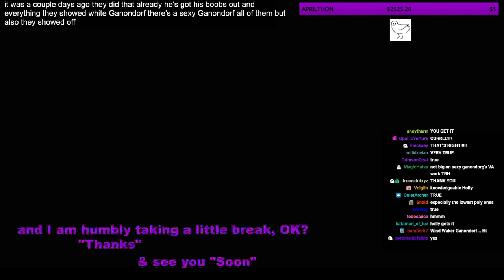Holly Clipture - Ganondorf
Clipped By -  BethesdaCakeDelivery
The clip this stream came from is not Archived, but it was the 2023 Nintendo Indies Showcase